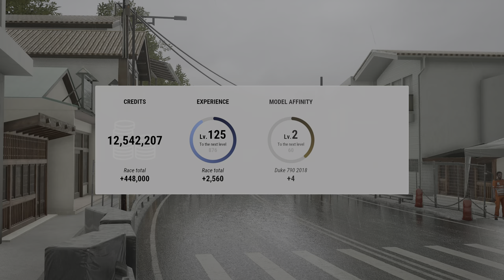RIDE 4 | Weekly Challenge 17 | KTM Duke 790 2018 (PS5)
60fps / 4K / HDR